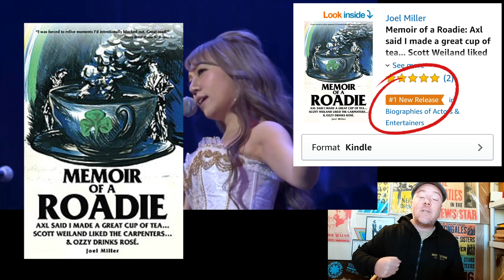Lovebites - Signs of Deliverance Live - Roadie Reacts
This is my reaction to watching Lovebites - Signs of Deliverance Live for the first time.

Link to my book Memoir of a Roadie: